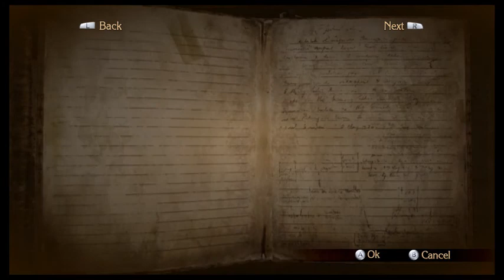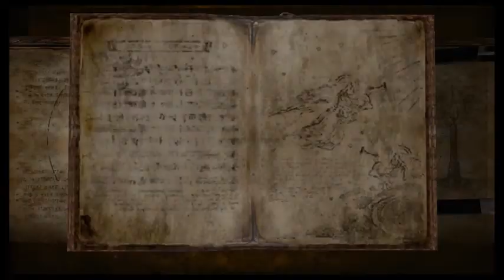Bayonetta (Wii U) Review / Gameplay/ 100% Completado